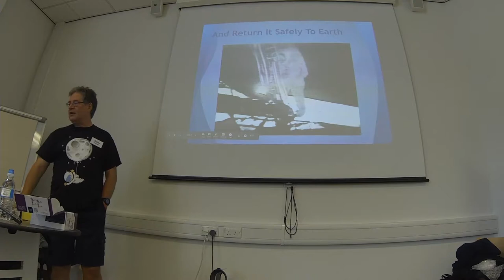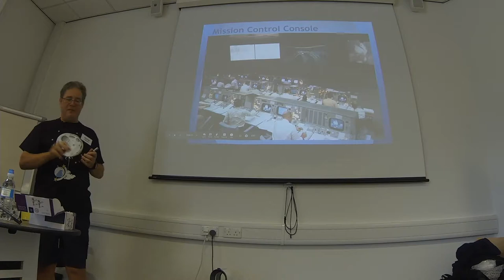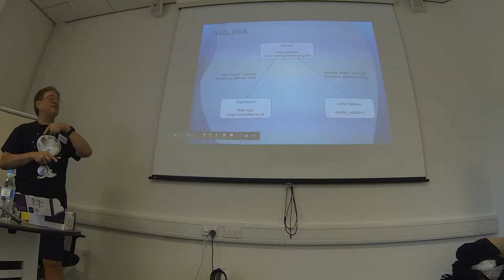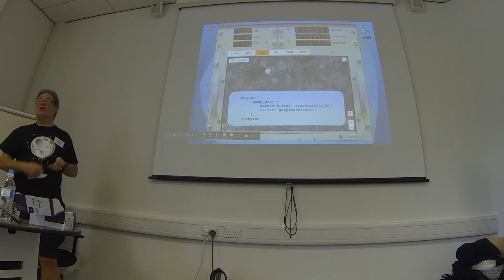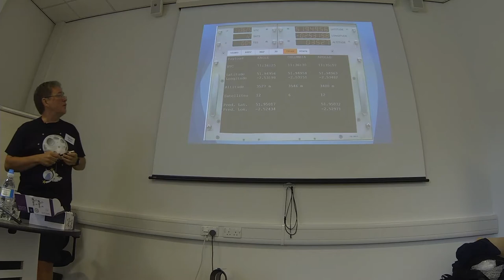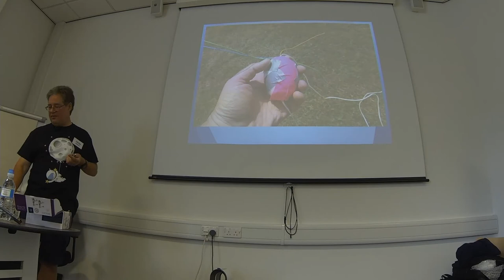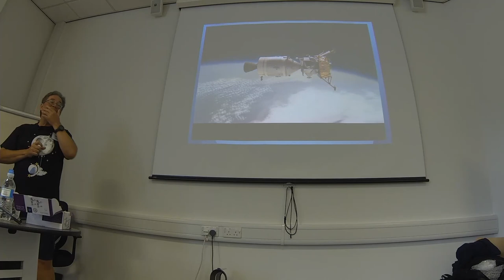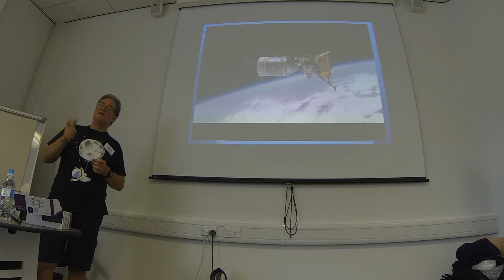UKHAS 2019 - Apollo11 flight - Dave Akerman (1080 copy)